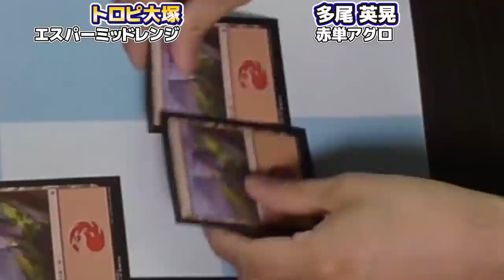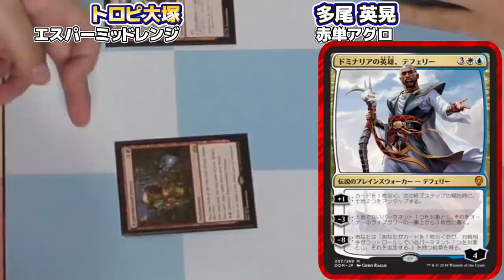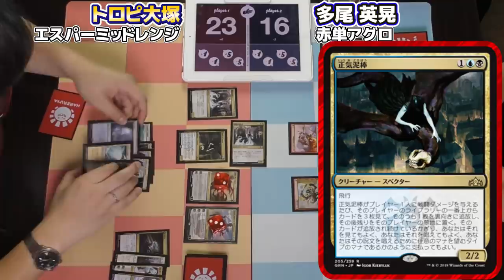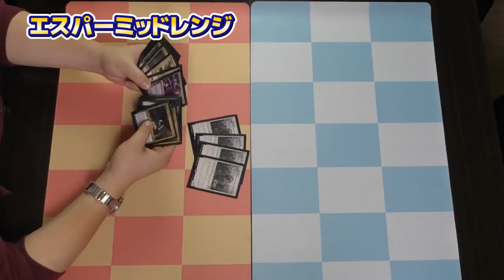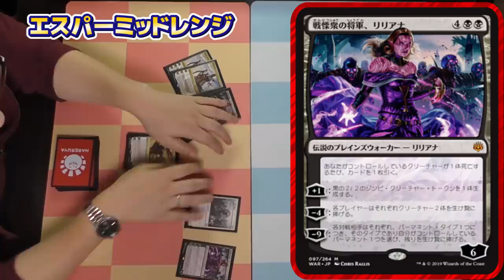【晴れる屋まじっく部】スタンダードBO1 三本勝負Part1！！ エスパーミッドレンジ vs 赤単アグロ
新企画「晴れる屋まじっく部」メジャーフォーマットからニッチなカジュアルフォーマットまで、マジックの幅広い遊び方を大紹介！！

初回は「スタンダードBO1 三本勝負」をお送りします！！

◆赤単アグロ◆
20 《山》
土地 (20)

4 《狂信的扇動者》
4 《ギトゥの溶岩走り》
4 《遁走する蒸気族》
4 《ヴィーアシーノの紅蓮術師》
4 《ゴブリンの鎖回し》
クリーチャー (20)

4 《ショック》
4 《稲妻の一撃》
4 《舞台照らし》
4 《魔術師の稲妻》
3 《実験の狂乱》
1 《炎の職工、チャンドラ》
呪文 (20)

◆エスパーミッドレンジ◆
1《沼》
4《神無き祭殿》
4《神聖なる泉》
4《湿った墓》
4《水没した地下墓地》
4《氷河の城砦》
4《孤立した礼拝堂》
土地(25)

4《第1管区の勇士》
4《正気泥棒》
4《聖堂の鐘憑き》
クリーチャー(12)

4《暴君の嘲笑》
4《思考消去》
1《灯の燼滅》
2《屈辱》
1《ケイヤの誓い》
4《時を解す者、テフェリー》
2《復讐に燃えた血王、ソリン》
3《ドミナリアの英雄、テフェリー》
2《戦慄衆の将軍、リリアナ》
呪文(23)